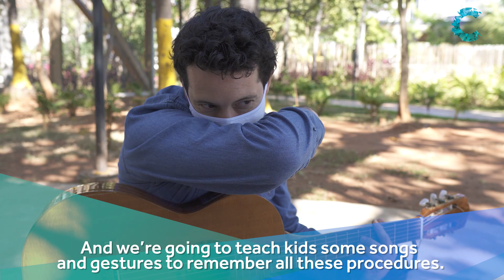SECURITY BACK TO SCHOOL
In the video you will notice the entrance protocols, arrival and dismissal procedures, snack and lunch routines, the use of thermometers and masks, the cleaning and sanitizing processes, as well as information about the materials each learner will be asked to bring.

* This video is a mere illustrative representation of the safety and security processes and procedures that will be followed. These processes are subject to change based on specific circumstances and if updated information is shared with the school by local authorities. There are specificities for each Escola Concept campus that must be observed.

Neste vídeo, você observará os protocolos de entrada, procedimentos de entrada e saída, rotinas de lanches e almoços, uso de termômetros e máscaras, processos de limpeza e higienização, além de informações sobre os materiais que cada estudante deverá trazer.

**Este vídeo é uma mera representação ilustrativa dos processos e procedimentos de segurança que serão seguidos. Esses processos estão sujeitos a alterações com base em circunstâncias específicas e se as informações atualizadas forem compartilhadas com a escola pelas autoridades locais. Existem especificidades para cada campus da Escola Concept que devem ser observadas